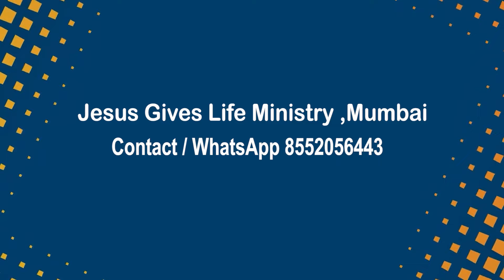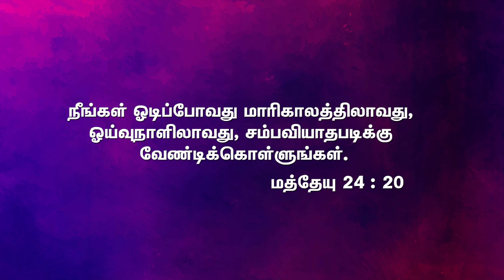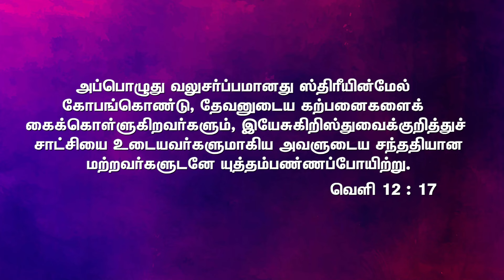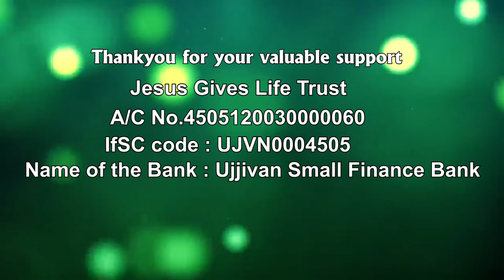அணு ஆயுத அச்சுறுத்தல் மூன்றாம் உலகப் போரின் எச்சரிக்கை | Apo. Nancy Rajakumar